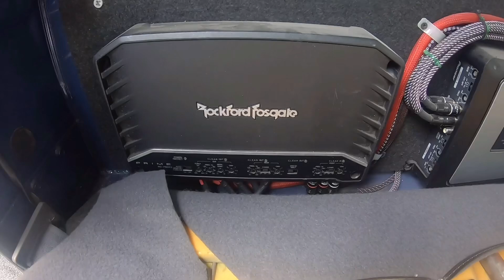K2000s-4wd - Sau 100.000km sẽ thế nào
Chào quý vị và các bạn, trước hết, chúng tôi xin giới thiệu một chiếc Kia K2000S4WD. Đây là một chiếc xe Kia hai cầu, đây là một mẫu xe mà chúng tôi lần đầu tiếp xúc. Mặc dù cấu trúc động cơ và bên trong của nó hoàn toàn giống với các dòng Kia khác, nhưng nó là một dòng xe 5 chỗ và có thiết kế hai cầu.

Chúng tôi sẽ tiến hành thay lọc dầu và lọc nhớt chính hãng cho chiếc xe này. Đây là lọc dầu 4H900, loại tốt nhất cho các dòng xe tải của Kia và Hyundai. Chủ xe đã trang bị một hệ thống âm thanh cao cấp cho chiếc xe này, và đây là dàn âm thanh đắt tiền. Mặc dù chúng tôi không thể hiển thị âm thanh trong video này, nhưng chúng tôi có thể thấy rằng nó rất mạnh và chất lượng.

Tiếp theo, chúng tôi sẽ thực hiện việc bảo dưỡng động cơ, bao gồm việc thay lọc dầu và lọc khí thải chính hãng. Các lọc này sẽ được thay thế một cách dễ dàng và sẽ giúp đảm bảo rằng động cơ hoạt động mạnh mẽ và sạch sẽ. Chiếc xe này đã chạy hơn 100.000 cây số và mặc dù lượng khói đen trong bộ lọc khí thải tương đối nhiều, chúng tôi sẽ thực hiện vệ sinh để khắc phục tình trạng này.

Bên mình cũng sẽ tháo rời hệ thống van EGR và họng gió để vệ sinh chúng. Đáng chú ý là họng gió của xe này rất sạch, đặc biệt sau khi đã chạy hơn 100.000 cây số. Điều này cho thấy việc sử dụng dầu nhớt phù hợp có thể giúp tránh tình trạng bám cặn và muội than vào hệ thống.

Chúng tôi cũng thể hiện quá trình vệ sinh bộ lọc khí thải bằng cách ngâm nó trong dung dịch D30 Voltronic và sau đó rửa sạch. Bên mình cũng vệ sinh các bộ phận khác của xe, bao gồm lưới tản nhiệt và bầu giảm thanh.

Sau khi đã hoàn tất quá trình bảo dưỡng, chúng tôi tiến hành xả gió và nổ máy để châm thêm nước làm mát. Đây là bước cuối cùng trong quá trình bảo dưỡng.

Với việc bảo dưỡng kỹ thuật này, chúng tôi đã đảm bảo rằng chiếc xe Kia hai cầu này sẽ tiếp tục hoạt động mạnh mẽ và sạch sẽ sau khi đã chạy hơn 100.000 cây số. Cám ơn quý vị và các bạn đã theo dõi, chúng tôi sẽ gặp lại quý vị trong các video tiếp theo.